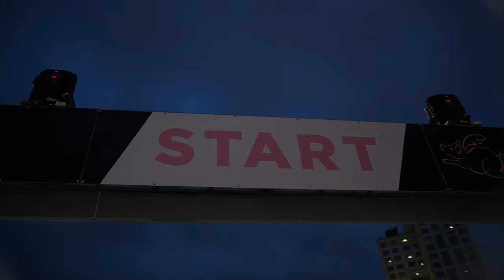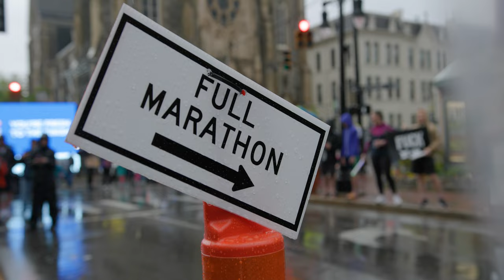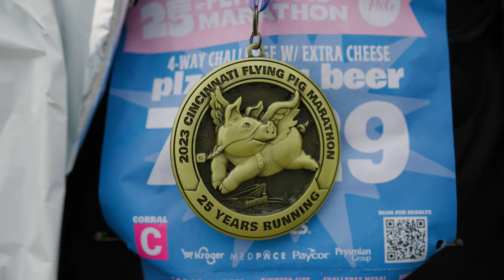Jillian Does the Dang Thing | Marathon Training Vlog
What does it take to train for a marathon? And what do you do when race day comes, and it’s ~*dramatically*~ different than expected?

Follow Brooks pal Jillian Kavinsky Re to see how she trained for a marathon of a lifetime. From following a marathon training plan to helping her beginner runner friends reach their goals, she showed us how it’s done!

We DARE you not to be inspired by her relentless optimism and community spirit.